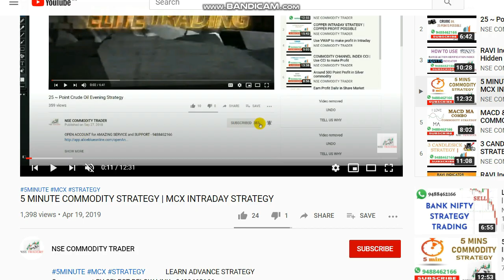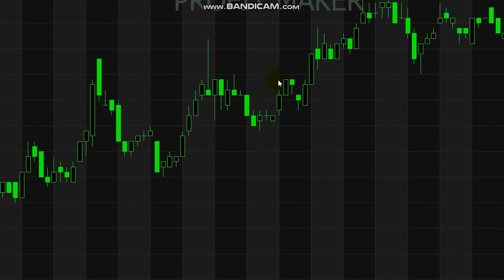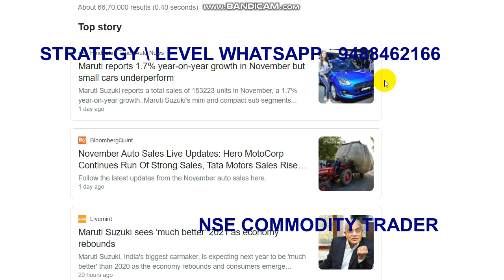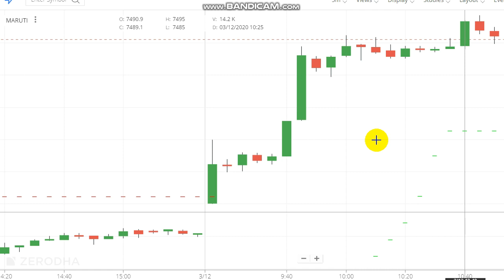Maruti 100 Point Profit | Intraday Trading Strategy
Maruti 100 point profit...

For Strategy Signal Whats-app - 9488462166

Queries Covered :
1. What is intraday trading example?
2. Is intraday trading safe?
3. What are the best trading signals?
4. Which stock is best for intraday?
5. Is intraday profitable?

Intraday trading requires two parties for a trade, one to sell and the other to buy the stocks. The market is very volatile, and profits do not depend only on the market going up. You can make a profit even when the market is moving downtrend.

Read books.

Nse Commodity Trader channel is for  Trading Tips, Intraday Trading, Intraday Startegy.